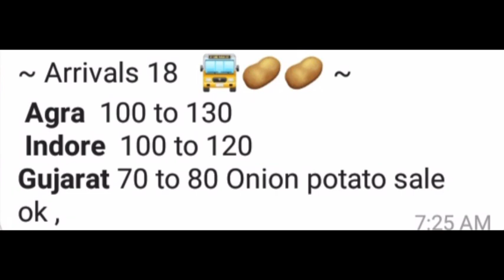पुणे नया और पुराना प्याज भाव रिपोर्ट | Today Pune New Onion Price Reports